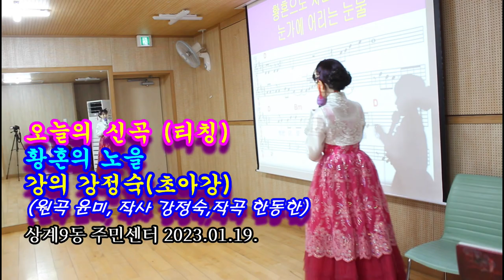신곡 강의@티칭@황혼의 노을@초아강@강정숙@노래교실@상계9동 주민센터@원곡 윤미@작사 강정숙@작곡 한동한@2023년01월19일